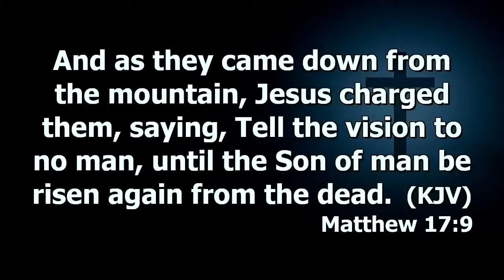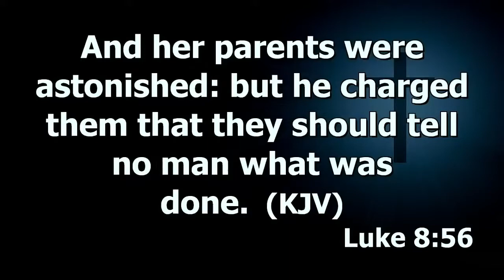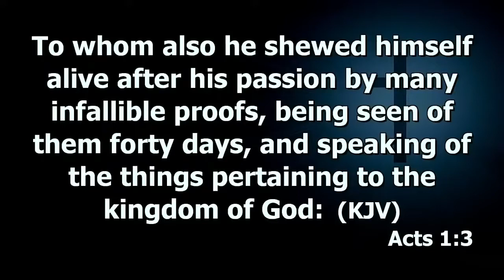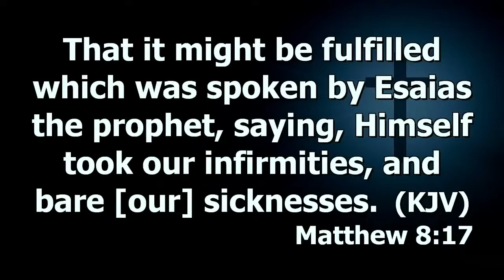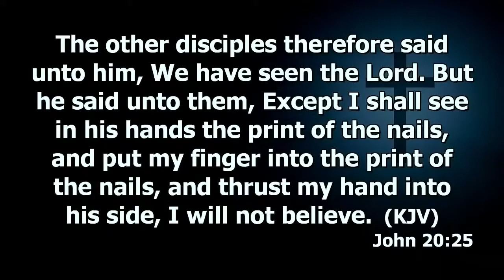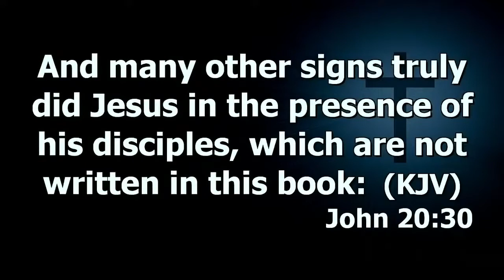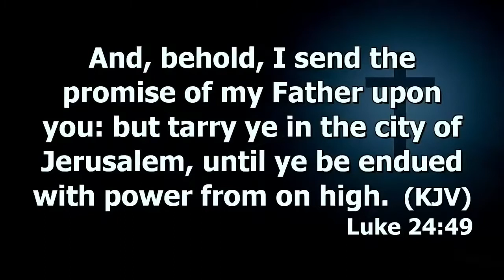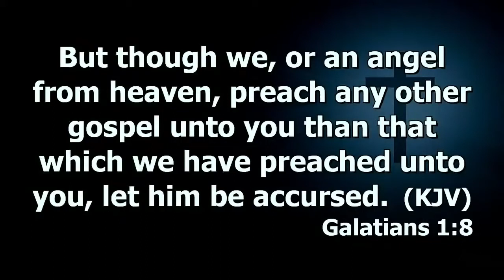Why Jesus Prohibited His Disciples&Other People From Spreading About His Miracles? | Dr. Abel Damina